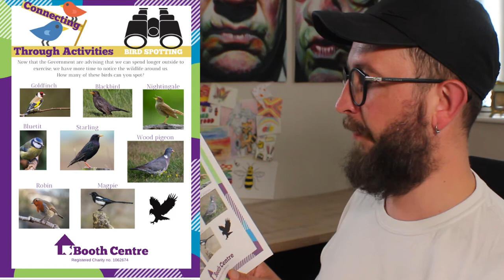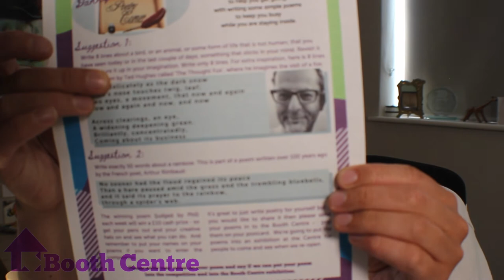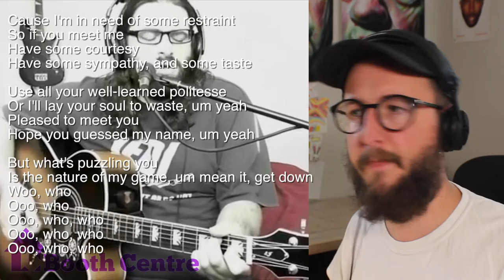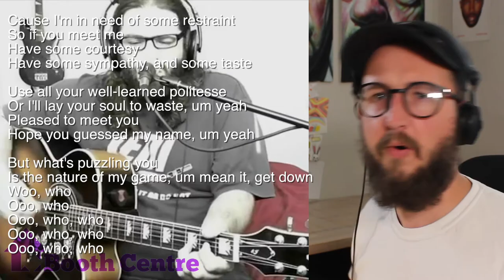Episode 33. Watercolour birds and poetry inspiration from Phil (Arthur & Martha)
This weeks art theme is birds, so get out and see what you can spot. We have a check list in the activity pack alongside all our regular fun activities!